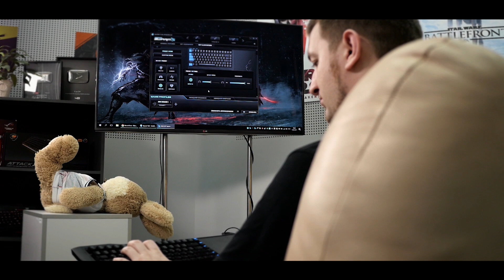ИГРОВАЯ ДОСКА! ✔ Обзор Roccat Sova Lapboard!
1. gamingmouse - Игровые мыши (скидка распространяется на мыши стоимостью от 500 грн.)
2. gamingboard - Игровые клавиатуры (скидка распространяется на клавиатуры стоимостью от 500 грн.)
3. gamingaudio - Игровые наушники (скидка распространяется на наушники стоимостью от 500 грн.)

Roccat Sova - игровая клавиатура, соединенная с игровым ковриком. Называется - Lapboard. Сделана для тех, кто любит играть на диване в компьютерные игры! Бывает с механической и мембранной клавиатурой.

0:51 - Что такое Lapboard
1:12 - Какой бывает клавиатура Roccat Sova
1:18 - Что такое Roccat Sova
1:29 - Раскладка клавиатуры Roccat Sova
1:51 - Переключатели TTC Brown
2:03 - Подсветка Roccat Sova
2:34 - Мягкие накладки Roccat Sova
2:49 - Съемная подставка под ладони
2:57 - Съемный коврик Roccat Sova
3:18 - Как подключить мышку к Roccat Sova
3:27 - Держатель провода в Roccat Sova
3:38 - Провод Roccat Sova
3:52 - К чему можно подключить Roccat Sova
3:54 - Вес и удобство пользования Roccat Sova
4:30 - Вывод